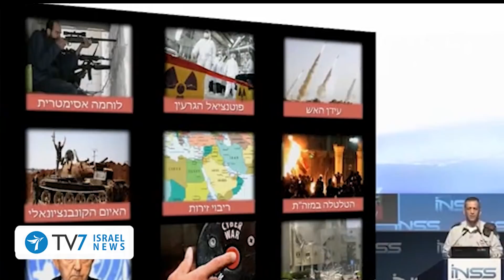Israel, US ramp up pressure on Iran - This Week in 60s 16 January 2021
This week’s news summary from Israel and the Middle East.